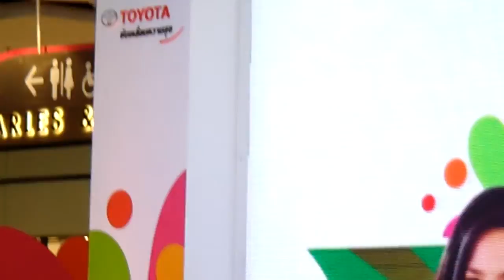เพลง ลมซ่อนรัก แต้ว ณฐพร @central wesgate